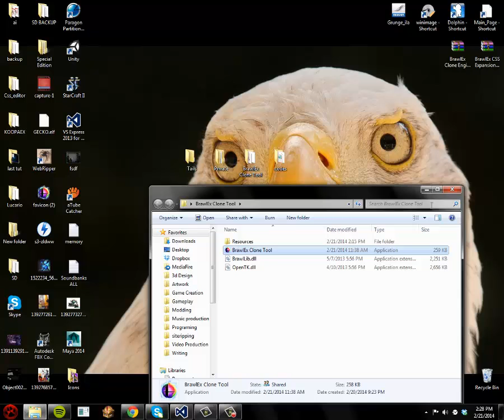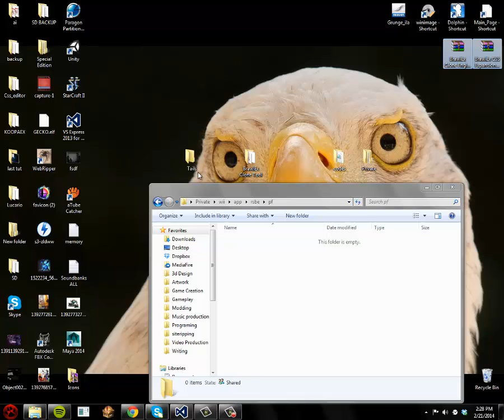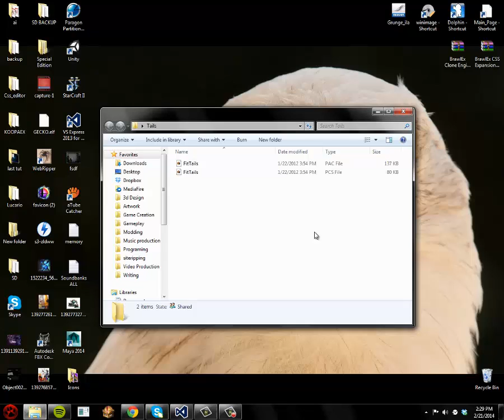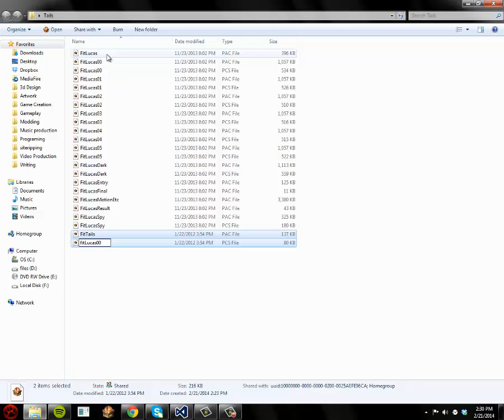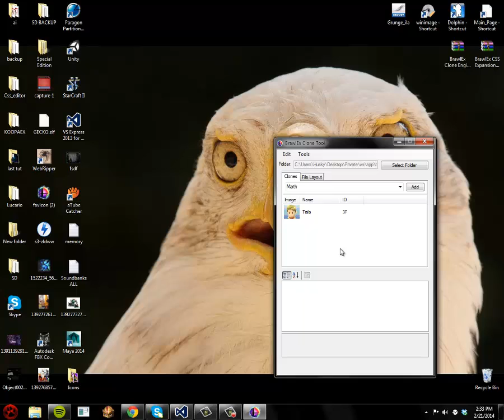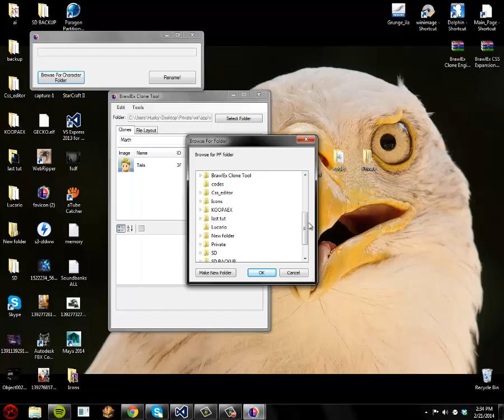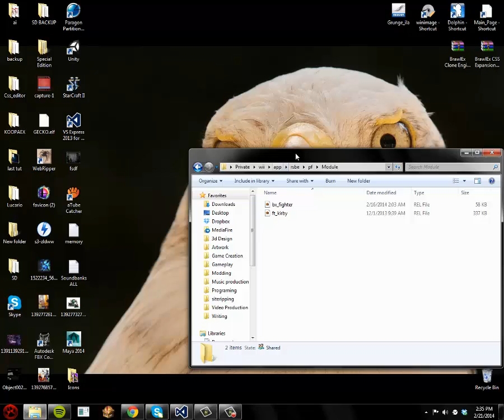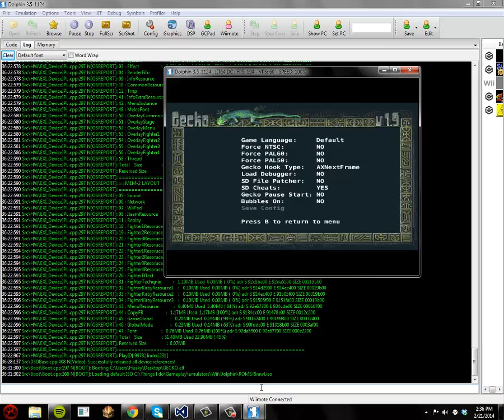BrawlEx Clone Tool + CSS expansion [tutorial]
Hello all, The clone engine has come quite a long way since my last tutorial. And it's not gonna be done anytime soon. This tutorial highlights a tool that i am developing to completely manage the creation of clones, and the cloning process. This also allows up to 100+ characters on the CSS.